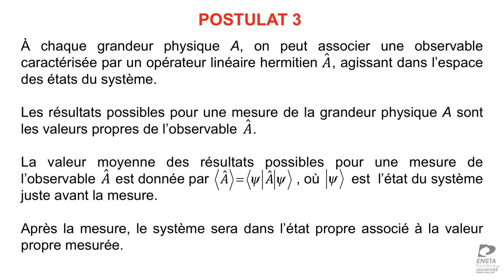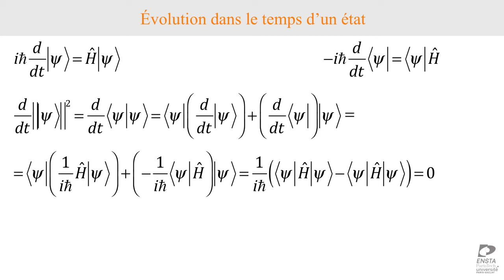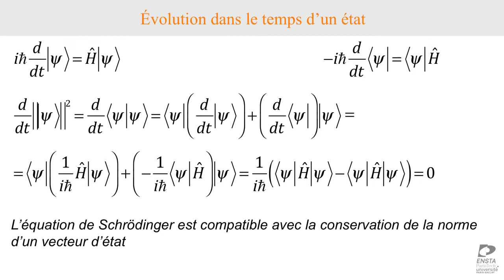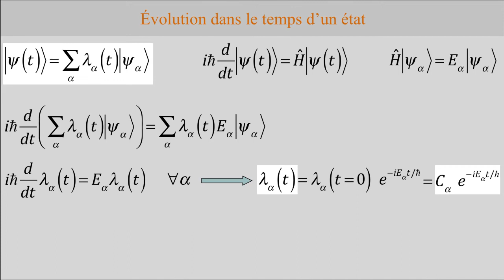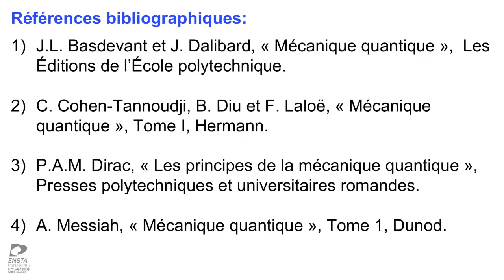Postulats et évolution dans le temps d'un état